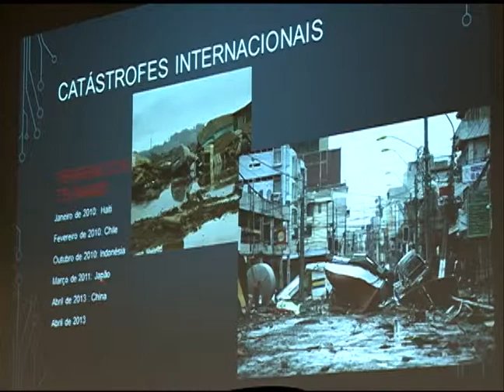Notícias da UFSM - 28ªJAI - Palestra Bioética